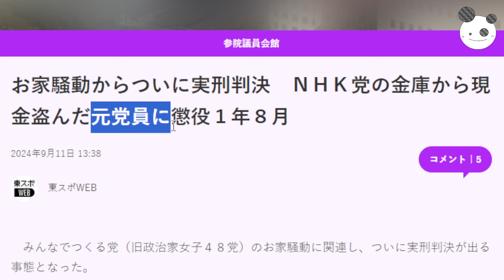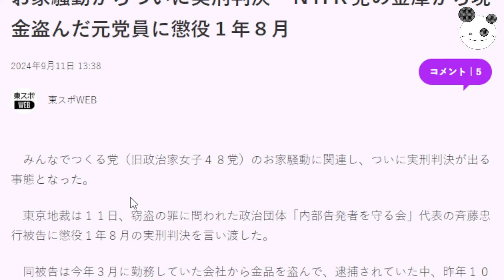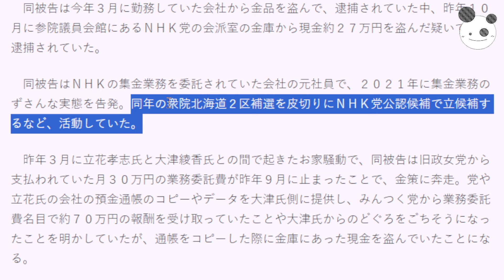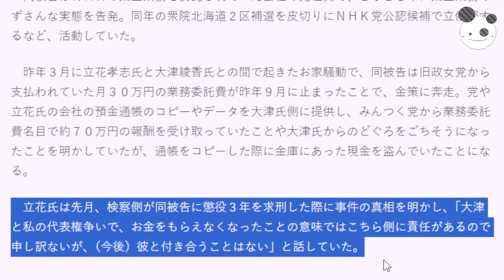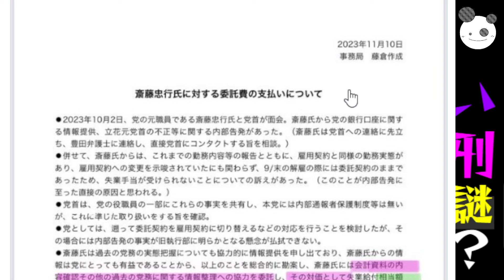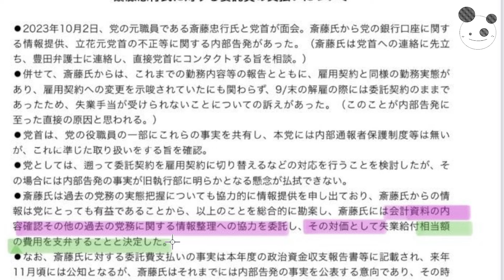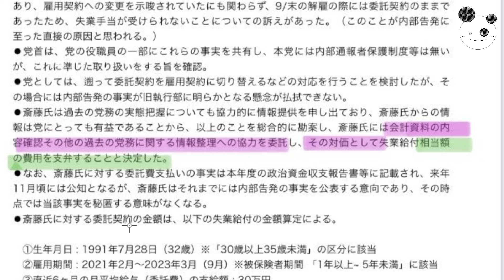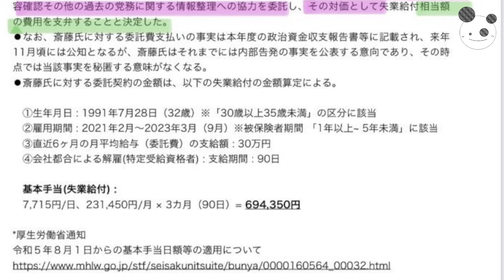【立花孝志】大津綾香 情報提供起訴されない謎『のどぐろごち男実刑も』破産とどう絡むのか？